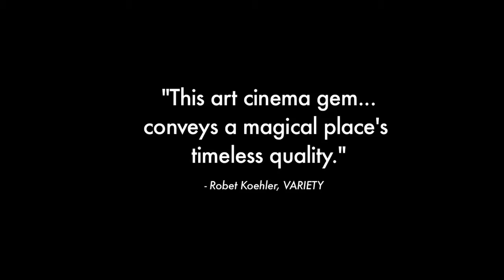Jess + Moss - Trailer (2011)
Jess and Moss are second cousins in the dark-fire tobacco fields of rural Western Kentucky. Without immediate families that they can relate to, and lacking friends their own age, they only have each other. Over the course of a summer they venture on a journey exploring deep secrets and hopes of a future while being confronted with fears of isolation, abandonment and an unknown tomorrow.

ABOUT MONUMENT RELEASING:
Monument Releasing is a New York-based distribution company, specializing in the release of classic festival, foreign language, and American independent films.